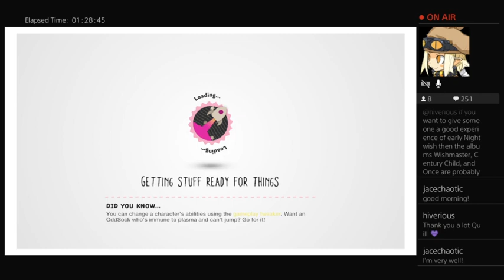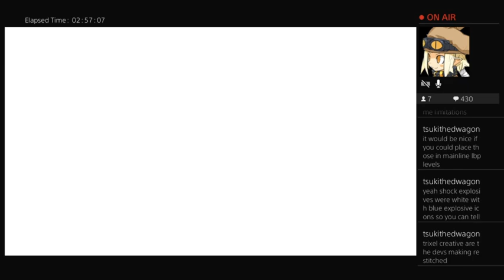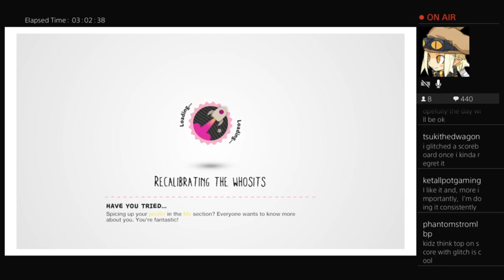[PtaER - 01/23/23] 604 - LittleBigPlanet 3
i am so close to getting this level done. Didn't mean to take a day away from Story Mode, but it's not going anywhere, i guess.

Hey! We got tumblrs! That's fun?